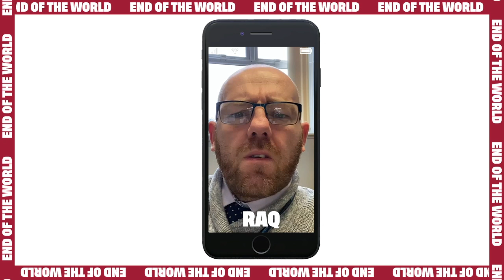Duets, Apocalypses and film roles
O2 Inside Line | Ask England Anything: You asked the questions and the players answered!